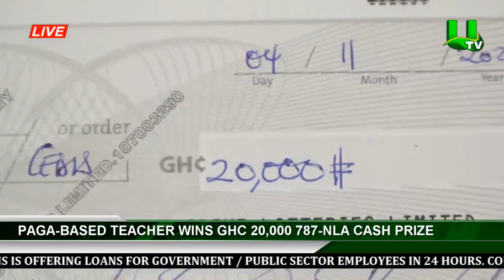Paga-Based Teacher Wins Ghc 20,000 787-Nla Cash Prize*787# Jackpot